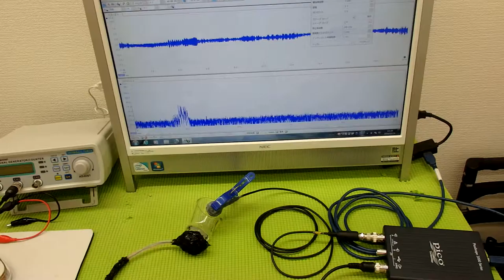超音波システム技術 ultrasonic-labo （超音波プローブの発振制御）